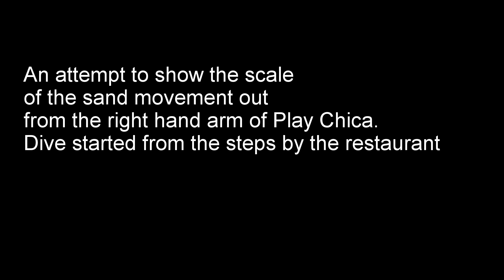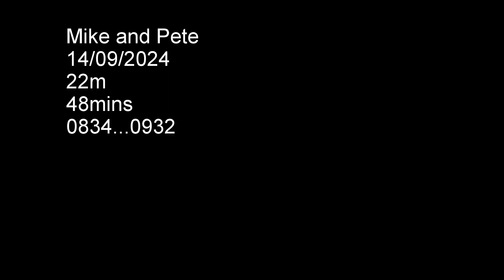scale of sand movement playa chica lanzarote peter bernardes film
“Put your sound on”
Lanzarote
M.R.S. Pictures, (All things diving)
You Tube     Mike Robson 4545